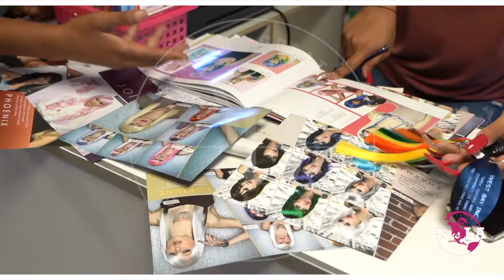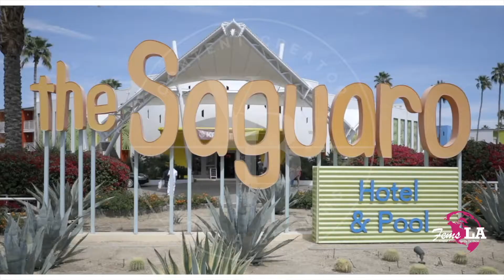CONTENT CREATOR_FEMS_LA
While we are independent Filmmakers and Content Creators, we need your help to make our efforts go further! You can help us remove some of that red tape and jump hurdles over those roadblocks. Allowing great projects to move forward from the development phase to pre-production and principal photography. Your support is crucial to our efforts to Green-Light Independent Film-Makers and Content Creators of the world on any projects you like
An independent, integrated, film production house.
We combine strategy with design, along with new technology to create and co-create content that generates both eyeballs and back-links.​